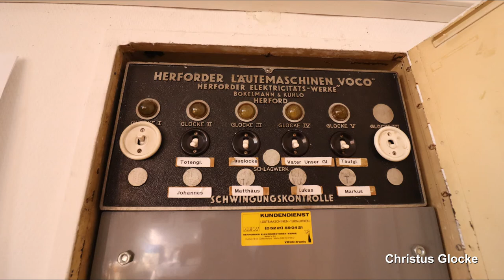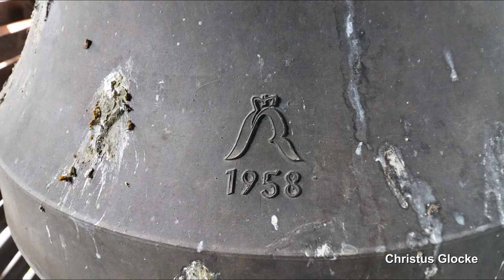Schifferstadt, Gustav-Adolf-Kirche, Geläutepräsentation (Turmaufnahme)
Präsentiert wird eine Turmaufnahme des Geläutes der protestantischen Gustav-Adolf-Kirche in Schifferstadt.
Schifferstadt ist eine Kleinstadt zwischen Speyer und Ludwigshafen und zählt rund 20.000 Einwohner.
Die sich im südlichen Teil Schifferstadts befindliche Gustav-Adolf-Kirche wurde in den Jahren 1953 bis 1954 nach Plänen von Karl Sturm, August Rosenkranz und Otto Stahl als einfacher hausartiger Saalbau errichtet. Im Innenraum des Chors sind Fresken von Rolf Müller-Landau mit Darstellungen der vier Evangelisten zu sehen. Im Jahr 1994 wurde die Kirche unter Denkmalschutz gestellt und in den Jahren 2002 bis 2004 orginalgetreu restauriert.
In dem freistehenden, durch einen kleinen Zwischenbau mit dem Kirchenschiff verbundenen Glockenturm befinden sich heute vier Bronzeglocken von der Firma Rincker in Sinn in einem Stahlglockenstuhl an Stahljochen. Der Glockenstuhl ist für die ursprünglich geplanten fünf Glocken ausgelegt, die fünfte und größte Glocke (vermutlich vorgesehen im Schlagton e') konnte jedoch aus Kostengründen nie realisiert werden. So erklingt heute ein wohlklingendes, vierstimmiges Bronzegeläute im "Wachet-auf-Motiv" vom Turm.

GLOCKENDATEN:

Glocke 1: Johannes, g', Gebrüder Rincker/Sinn 1958, 666 kg, d= 1050 mm

Glocke 2: Matthäus, h', Gebrüder Rincker/Sinn 1958, 420 kg, d= 880 mm

Glocke 3: Lukas, d", Gebrüder Rincker/Sinn 1958, 273 kg, d= 750 mm

Glocke 4: Markus, e", Gebrüder Rincker/Sinn 1958, 187 kg, d= 670 mm

ABLAUF DES VIDEOS:

0:00 Intro

0:15 Bilderpräsentation mit Glocken 2 und 3 h' d"

2:20 Einzelglocken:
- 2:25 Glocke 4 e''
- 3:42 Glocke 3 d''
- 4:55 Glocke 2 h'
- 6:18 Glocke 1 g'

7:45 Vollgeläute g' h' d" e"

Ich bedanke mich ganz herzlich bei Pfarrer Erlenwein für die Ermöglichung der Aufnahmen und bei DPLP fürs Dabeisein!